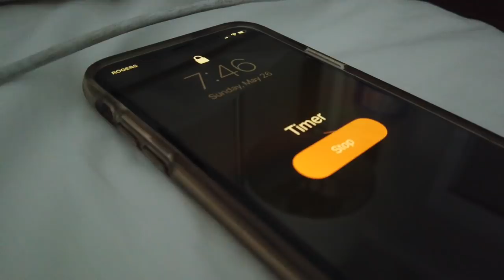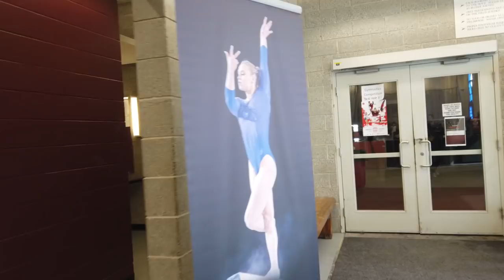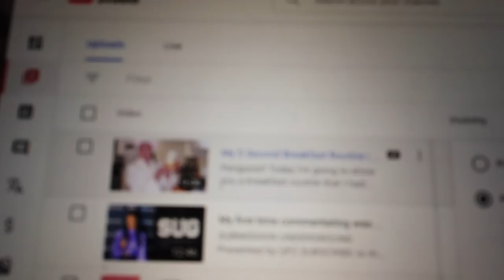CANADIAN GYMNASTICS IS COMING IN HOT!!! Canadian National Championships Part 2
Penguins! This is Part 2 to my Canadian National Championship Vlog! I got to see some fun dance moves from Ellie Black, catch up with gymnasts from BC, talk to the National Team coach, commentate with Olympic Medalist Kyle Shewfelt and watch some amazing gymnastics!!!